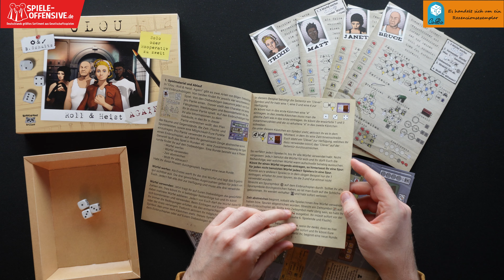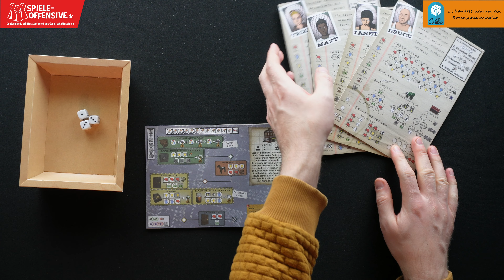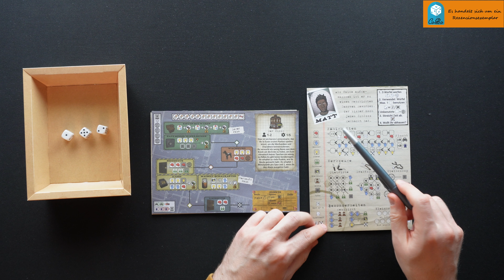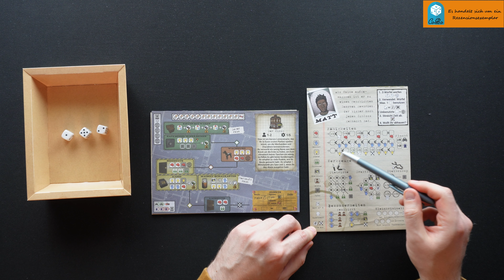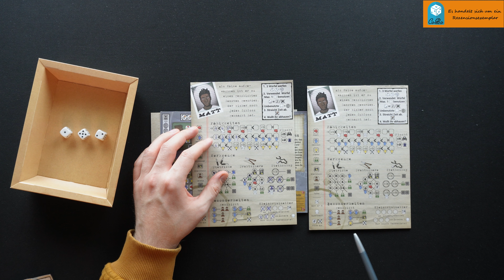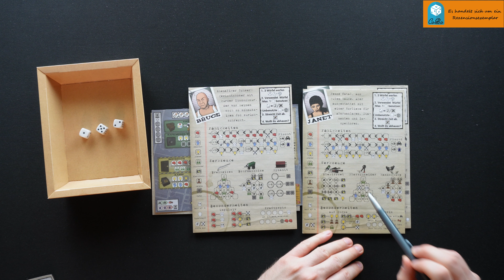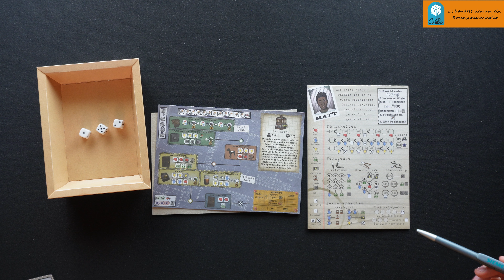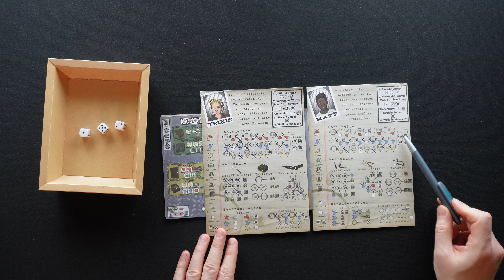Clou: Roll & Heist Again! - Ein kooperatives Einbruchsspiel mit Block und Stift - Regeln in 4K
Hello there,

in diesem Video stelle ich euch das Roll & Write Spiel "Clou: Roll & Heist Again!" das vom deutschen Verlag Boardgame Racoon zunächst als Print n Play und nun auch als professionell gedruckte Version entwickelt wurde. Ich zeige euch den Aufbau und alle Regeln die ihr wissen müsst. Viel Spaß beim Spiel :)

00:00 Vorworte
01:33 Spielaufbau und Spielmaterial
04:38 Spielregeln

💸 Finanzieller Support

oder